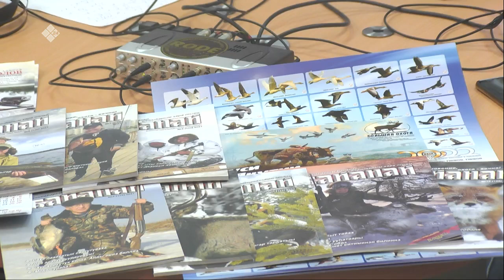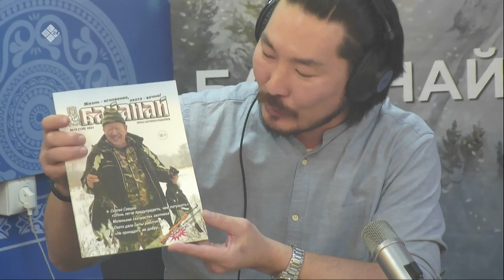«Тэтим чааһа» (22.11.21)